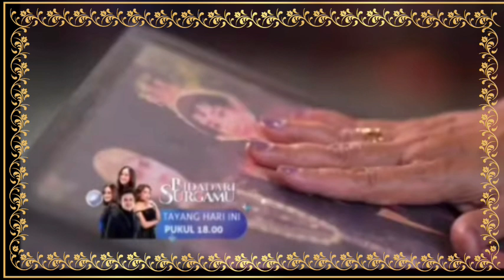BIDADARI SURGAMU SCTV HARI INI MINGGU 20 AGUSTUS 2023_FULL EPISODE